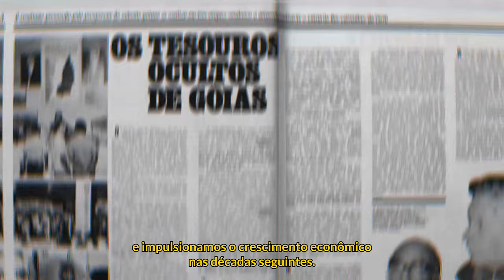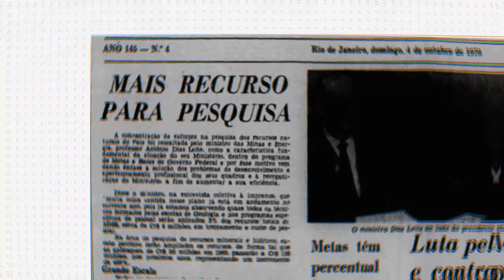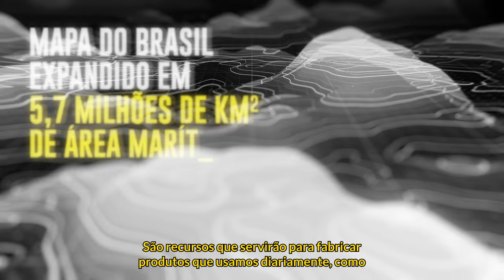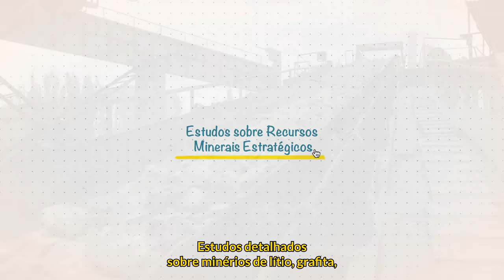[INSTITUCIONAL] Serviço Geológico do Brasil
O desafio desse projeto foi criar um filme institucional bonito e ágil que apresentasse a transformação da CPRM para Serviço Geológico do Brasil, apresentando suas principais atribuições.
Fizemos a construção de um roteiro com base em ampla pesquisa histórica e diversas conversas com a diretoria para chegar ao resultado final do projeto.

::.. CURSO DE PRÉ-PRODUÇÃO PARA CINEMA E VIDEO
Aprenda técnicas de planejamento para realizar videos com qualidade cinematográfica